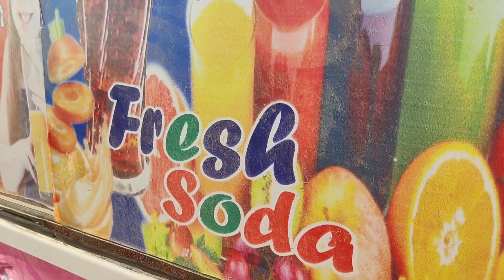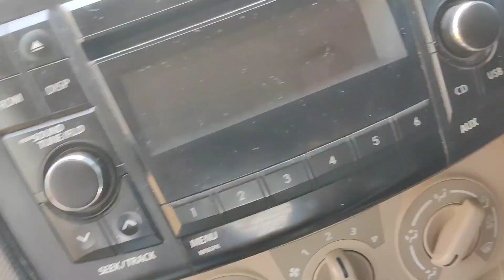Raat Me Lagai Brahmkund Me Dupki ||. Jai Ganga Maiya ❤️🙏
Ganga ji me lagai Dupki .

Ambala to haridwar last day of  family tour
harkipaudi me isnan
kannu aur Deepak ne shaadi ke baad pehli baar gai haridwar